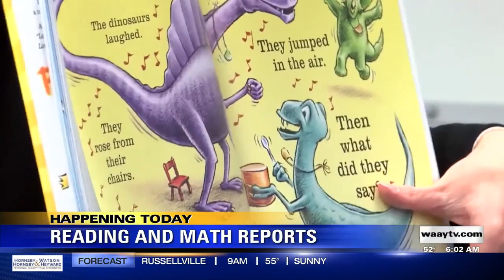Reading and math reports